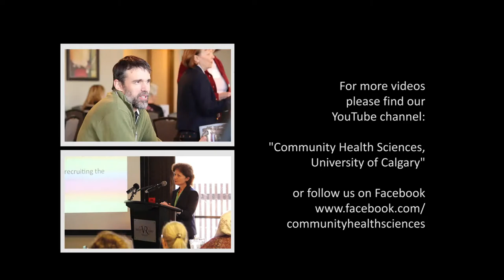CHS Departmental Retreat - SONG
Profile of Junior Faculty
Departmental Retreat, Nov. 25, 2015

Community Health Sciences
Cumming School of Medicine